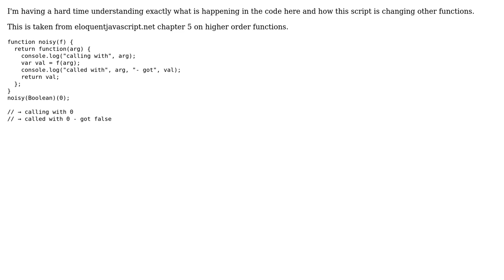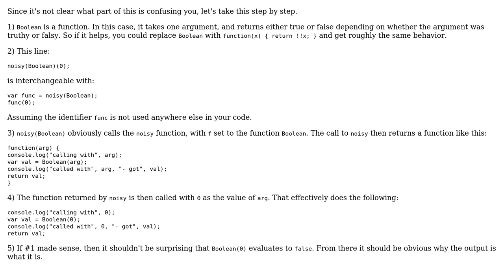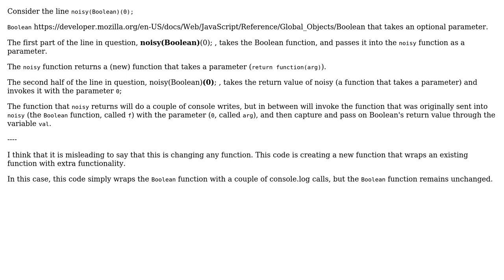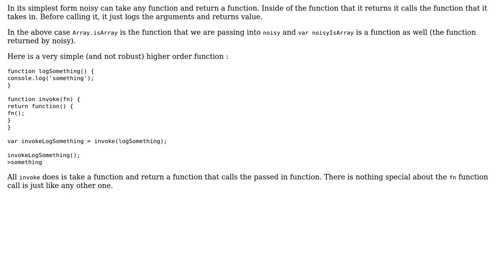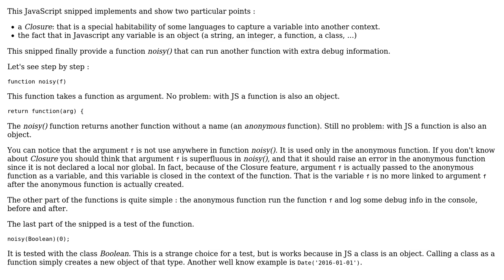Software Engineering: How does this function returning a function work? (4 Solutions!!)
Software Engineering: How does this function returning a function work?

With thanks & praise to God, and with thanks to the many people who have made this project possible! | Content (except music & images) licensed under CC BY-SA | Music | Images & others | With thanks to user user213229 user Skrol29 user pllee user Ixrec user Eric King and the Stack Exchange Network Trademarks are property of their respective owners. You are responsible for your own actions.